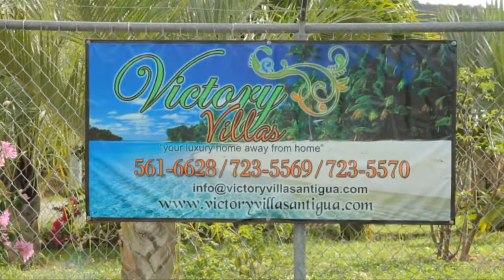Victory Villas Official Video